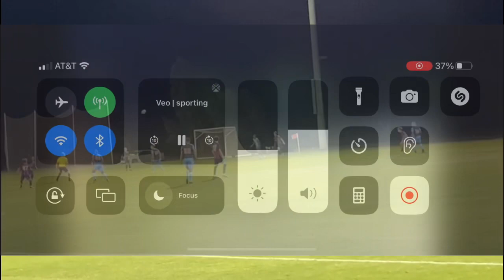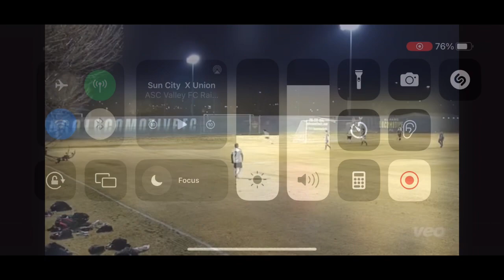Karl Bercy Highlights 2022/2023